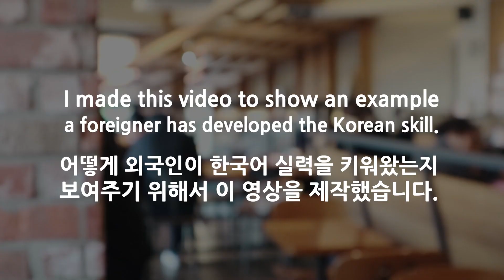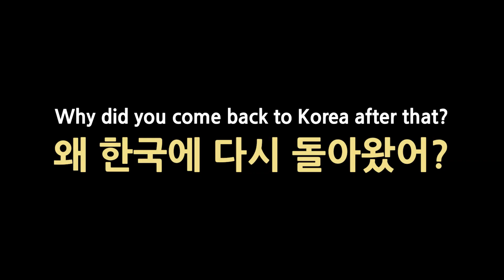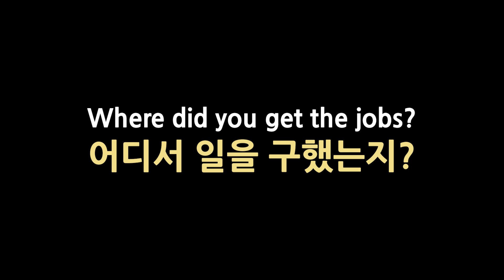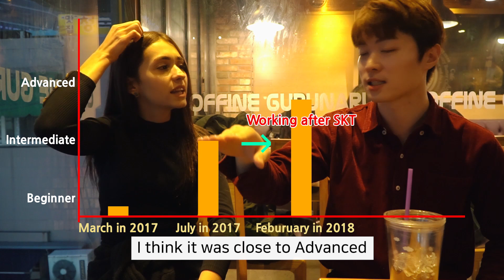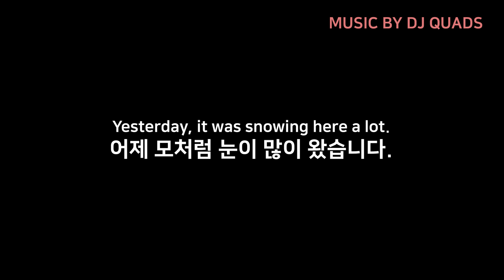The french's Korean is better than mine 이 프랑스 친구 한국어 잘 함